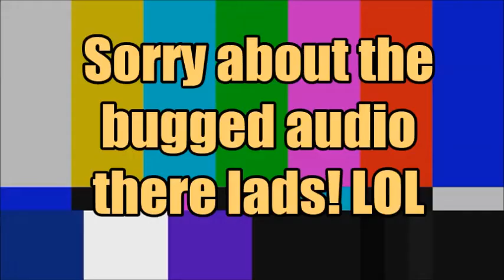Call Of Duty 3 (PS3) Playthrough Part 12 - The Corridor Of Death (Mission 12)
R.I.P Isabelle DuFontaine. as we completed the 11th mission known as Hostage of the Scottish soldiers we have went through buildings and saved 3 hostages of the the Maquis and we have discovered that Major Ingram is alive and not dead and the hostage mission is pretty much the last mission we will ever see of the Scottish soldiers so anyways we head off to the 12th mission known as The Corridor Of Death and this is pretty much the last mission of the Canadian army men and sorry of during the recording of this mission video there were some audio problems at the start of the mission so i had to clean my COD3 disc to fix the audio and i died twice on this mission so don't ask why :\